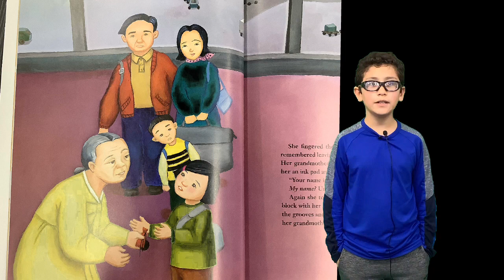The Name Jar Book Trailer S.I.